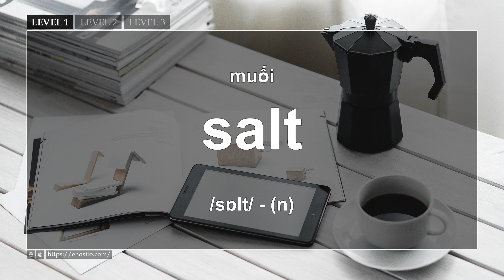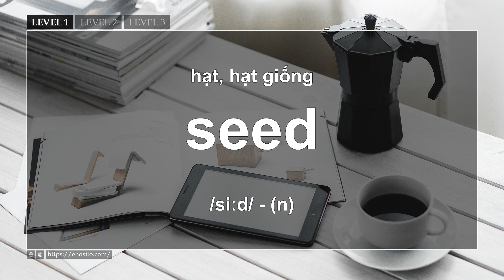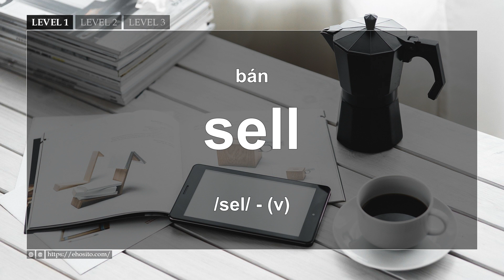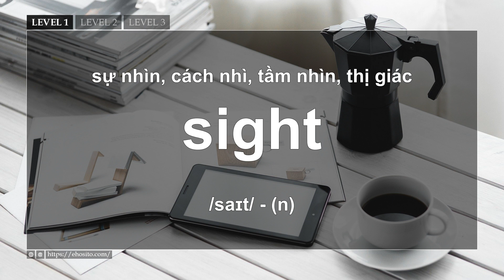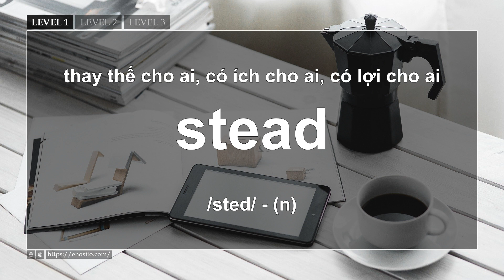Từ vựng tiếng Anh thông dụng - Bắt đầu bằng chữ S [Việt - Anh][Luyện nghe cấp độ 1]